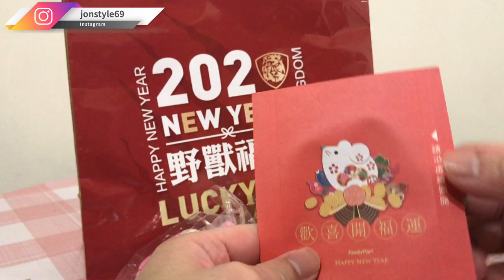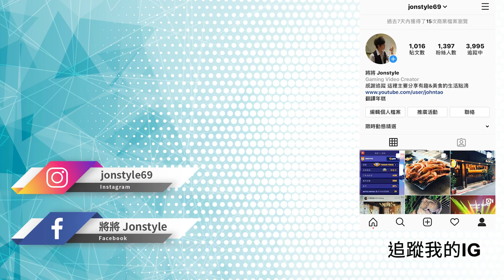【將哥】一包500元的全家野獸福袋值得買嗎?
2. 將訂閱旁邊 "鈴鐺" 打開!
3. 打勾"我想收到這個頻道的所有通知" 儲存!
4. 請幫忙分享影片與推廣，謝謝大家!